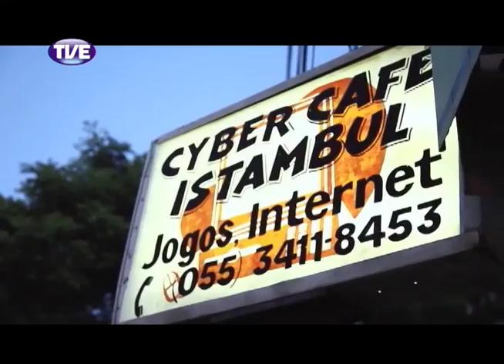Estação Cultura 21/11/13 Bloco 1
Comentário de cinema da jornalista Jaqueline Chala. Dicas da agenda cultural. Entrevista com Cecília Silveira, regente e coordenadora da Orquestra Villa-Lobos.